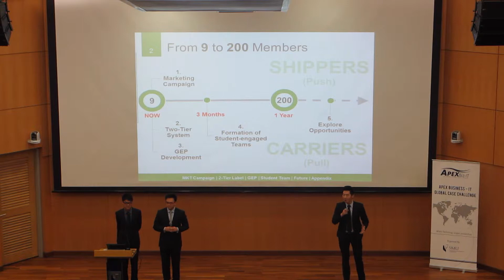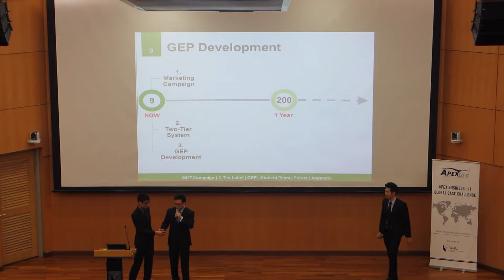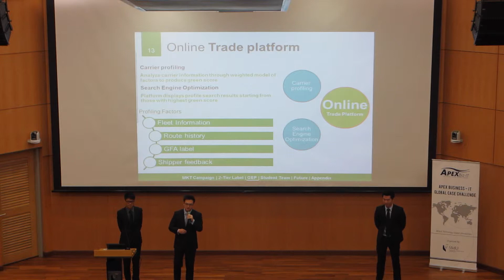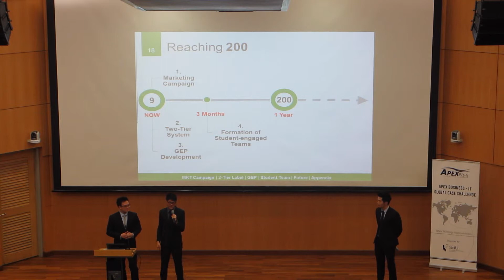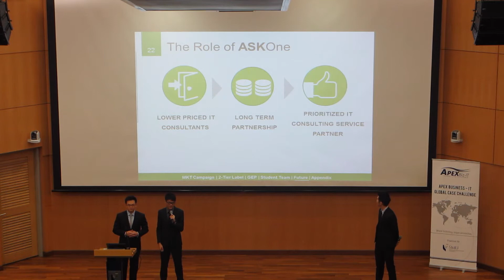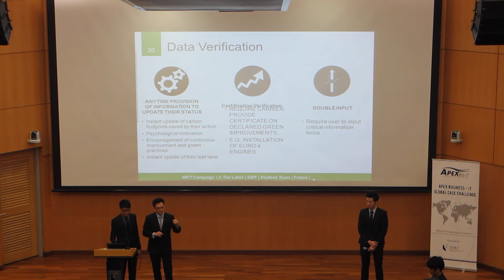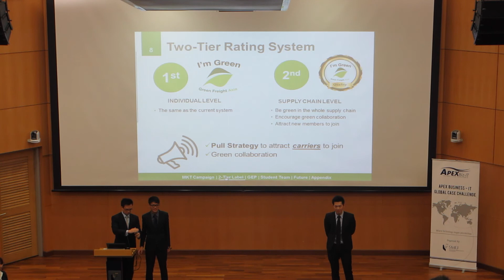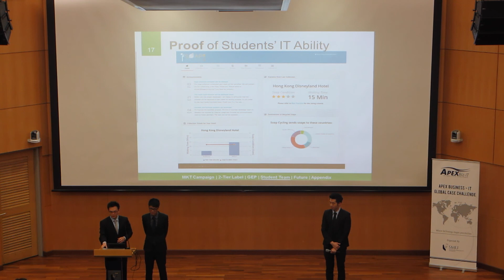APEX Biz-IT 2014 Grand Finals - ASKOne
The University of Hong Kong - ASKOne